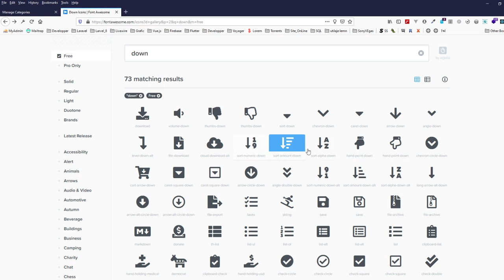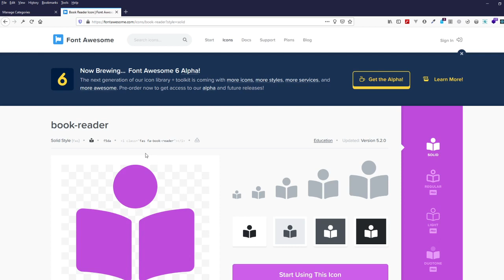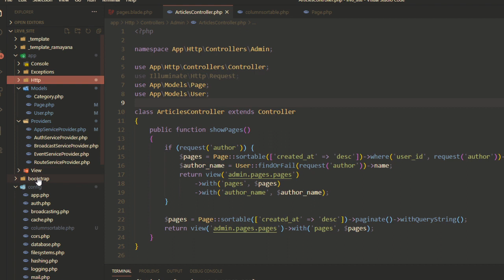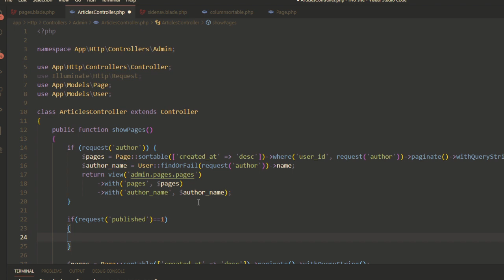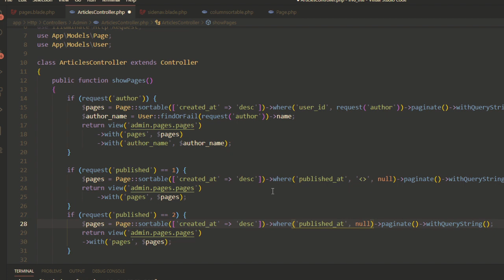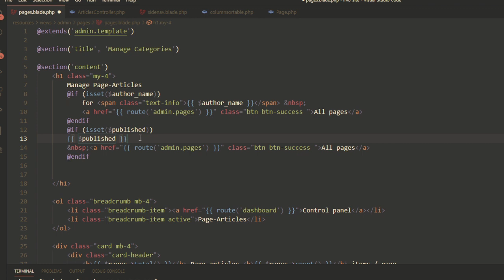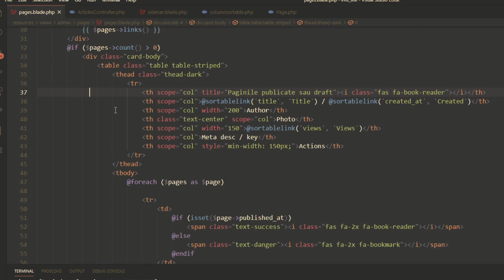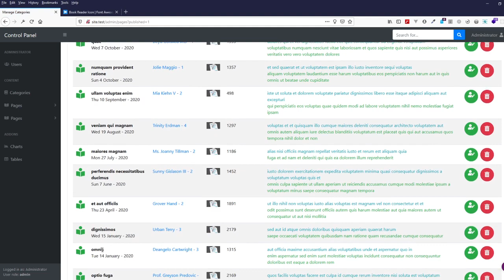10. Larvel 8 -III. Filtrarea paginilor care sunt publice si care sunt draft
Vom incepe tutorialul cu o mica completare la tutorialul anterior: vom personaliza iconurile de sortare in functie de tipul campului sortat: Title va fi de timp alpha, created_at de tip amount, views de tip numeric.

Apoi vom incepe sarcina principala a acestui tutorial: filtrarea paginilor afisate in tabelul de administrare in functie de faptul ca respectivele pagini sunt publice sau nu, respectiv daca au setata valoarea published_at.

Vom incepe prin crearea unei noi coloane in vederea pages.blade.php in care vom afisa un icon din font awesome in functie de valoarea campului published_at.
In continuare vom crea si linkurile respective in meniul lateral, astfel incat sa avem in submeniul Pages linkuri catre paginile publicate si catre drafturi.

In controller vom mai vace doua conditii if pentru request('published') -  parametrul requestului care ne va indica criteriul de filtrare.

De asemenea vom seta si o valoare personalizata pentru fiecare caz in parte a titlului afisat in pagina de administrare.

In final vom seta si iconurile care indica publicarea sau nu a paginii in tabel sa fie linkuri care sa filtreze dupa criteriul respectiv paginile afisate.

Puteti descarca aplicatia in faza actuala de pe github